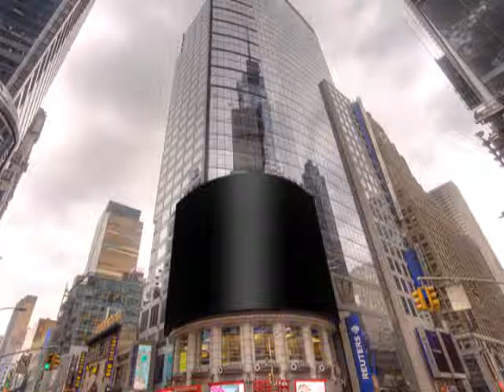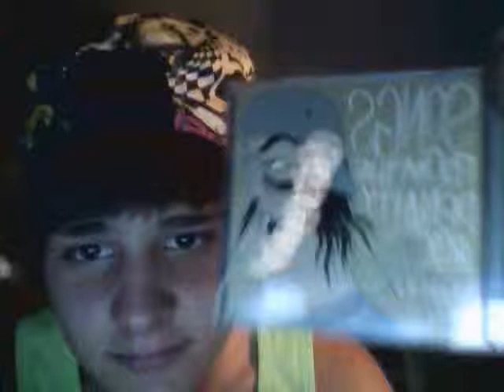messin around with meh laptop